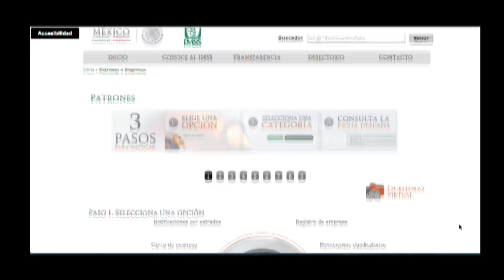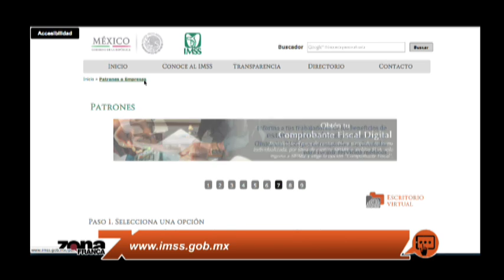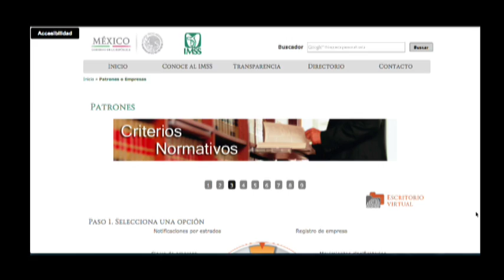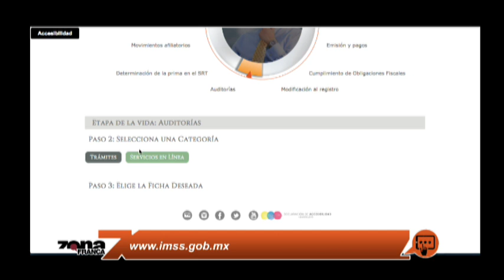Eva Sánchez Saldaña